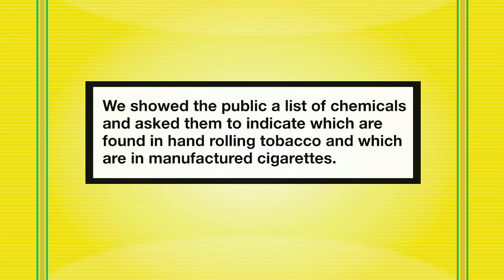Smokefree South West - People's Perceptions - Chemical Reactions